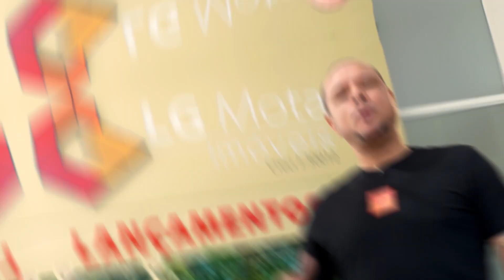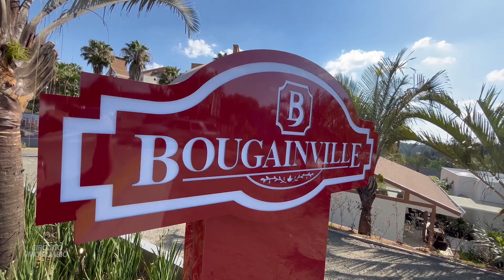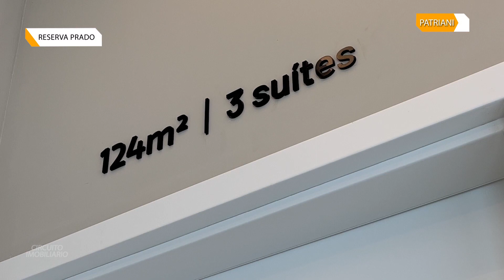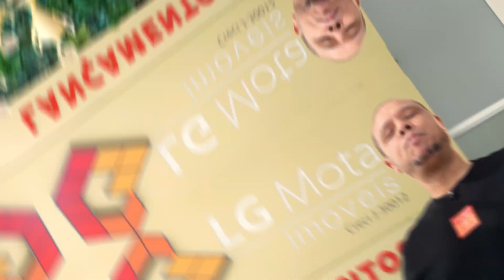Programa Circuito Imobiliário - Edição 125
Apresentado por Gustavo Frison, o programa CIRCUITO IMOBILIÁRIO é o mais importante espaço dedicado ao mercado imobiliário que reúne semanalmente os principais lançamentos das grandes incorporadoras do país em atividade na Região Metropolitana de Campinas.
É exibido pela BAND Mais TV, emissora do Grupo Bandeirantes, para mais de 80 cidades do interior paulista.
Vai ao ar também na Rede Família para 58 municípios e a partir do
sinal de satélite está disponível para mais de 85 milhões de pessoas em todo o
 território nacional.
Nas plataformas digitais todo o conteúdo está disponível em suas páginas oficiais no Youtube, Facebook, Instagram, além do portal oficial no "